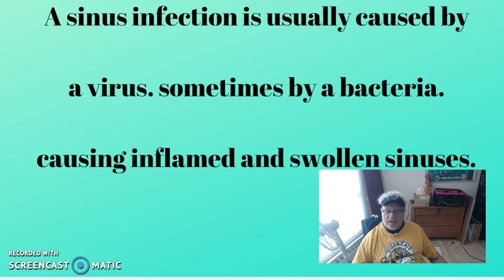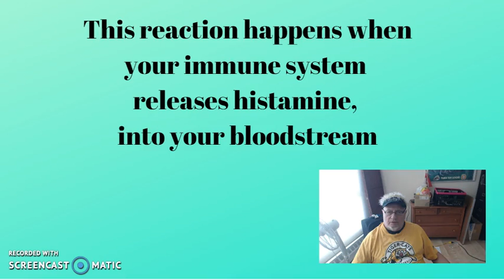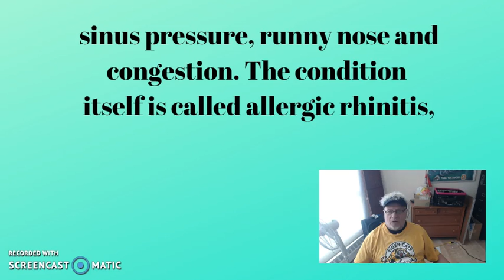What is the Difference Between a Sinus Infection and an Allergy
Ron Barlow  Independent Bemer Distributor
Hit SHOW MORE for a story of lady doctor who discovered how to help her body heal it's chronic sinusitis

Carla Gilmore experienced quick improvement with her chronic sinusitis using a medical device using Pulsed Electromagnetic Field technology

Bemer has been assisting the natural healing processes of people's body's world wide in 40 countries for 20 years.

It is predicted that this amazing wellness device
will one day disrupt the entire medical industry

In my opinion, it makes sense to educate one's self about it.

Does that make sense to you?

Ron Barlow Independent Bemer Distributor Visit my online store Shopping Oasis Corp
Hamilton ON Canada

or give me a text message at 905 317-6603

PS: We have financing options available for all credit scores with payments as low as $68 a month. We even have a NO CREDIT CHECK option in certain situations. It cost less than one month in a nursing home :-)

The Use Of PEMF technology aids
the body's natural healing processes

in the areas of

Waste Disposal
STRESS Reduction
Relaxation
Sleep Management
Cardiac Function
Endurance
Strength
Energy
Concentration
Mental Acuity

None of the statements in BEMER marketing and educational materials or web site have been evaluated by the Food and Drug Administration (FDA).

They are not intended to diagnose, treat, cure or prevent any disease.

Furthermore, none of the statements should be construed as dispensing medical advice, making claims regarding the cure of diseases, nor can these products prevent or cure any disease state.

You should consult a licensed health care professional before starting any health protocol or any health device such as BEMER, especially if you are pregnant or have any pre-existing injuries or medical conditions.

BEMER products are in no way a substitute for medical care. Statements made have not been evaluated by the FDA; however, BEMER products are FDA registered Class 1 medical devices in the U.S.A.